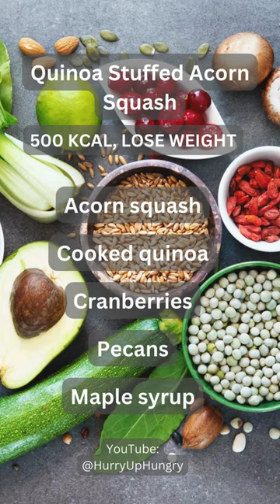Lose weight eating this, only 500 Kcal with 5 ingredients, Quinoa Stuffed Acorn Squash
Eating 3 meal in this playlist is a full calorie intake for a full day, only 500 Kcal per dish & with only 5 ingredients how awesome!
Todays meal Quinoa Stuffed Acorn Squash, Bon apetit